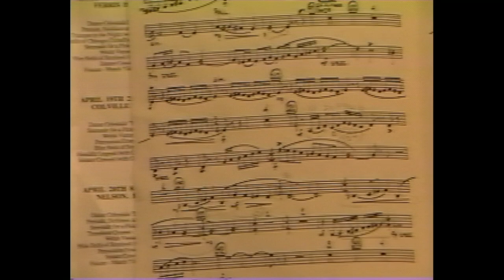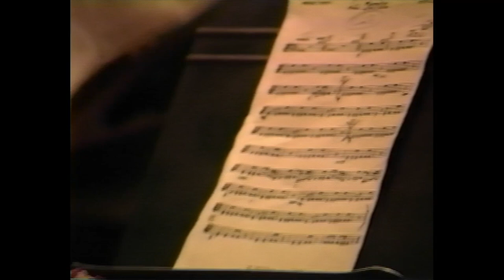Shaw 67 Musicfest '90 | April 19, 1990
Coverage of the Musicfest '90 concert in the gym at LV Rogers High School, Nelson. Introduction by Laurie Jarvis and speech by Jan Lindsay (Chairman of School District #7) with presentation to Musicfest organiser Helene McGall and a speech by Howard Dirks (MLA). The concert features music from the University of Eastern Washington Symphonic Band with director Patrick Winters. There is also a performance by six singers from Oshowa, Ontario that make up "Voice Deco".